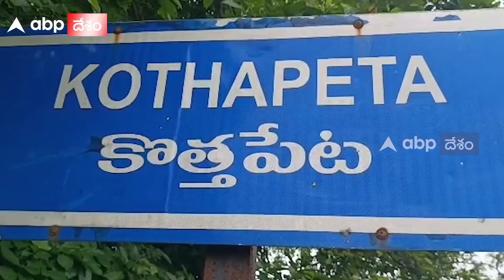Uddavolu Teacher Death : ఉద్దవోలులో ప్రభుత్వ టీచర్ మర్డర్ మిస్టరీపై ఎస్పీ | ABP Desam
ఉద్ధవోలులో ఉపాధ్యాయుడి మర్డర్ మిస్టరీ వీడింది. ప్రభుత్వ ఉపాధ్యాయుడిని హత్య చేసి..దాన్ని రోడ్ యాక్సిడెంట్ గా చిత్రీకరించారని పోలీసులు తేల్చటంతో..24గంటలుగా ఉద్దవోలులో కొనసాగిన ఉద్రిక్తతకు తెరపడింది.

Uddavolu Teacher Mystery Case : ఉద్దవోలులో ప్రభుత్వ టీచర్ మర్డర్ మిస్టరీపై ఎస్పీ | ABP Desam